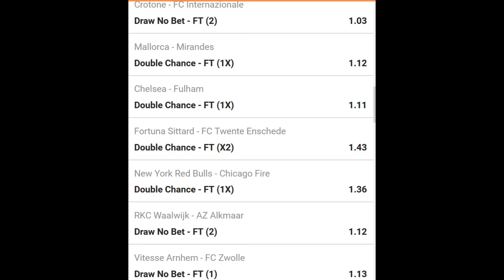Betslip 2 Jeral Betting Tips 01 05 2021 - football betting tips high success rate